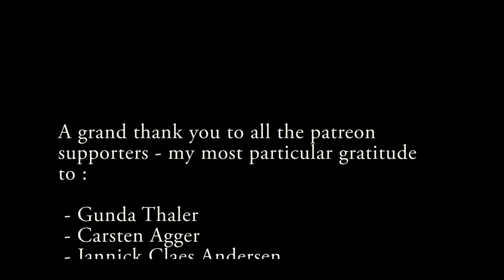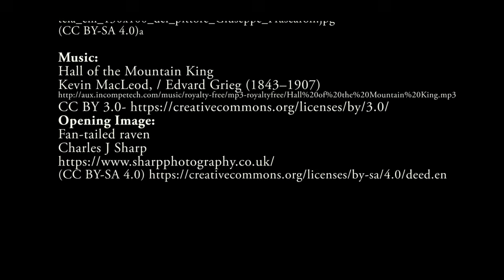Christ and Odin on the Jelling Stone.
The video explores the meanings behind the Jelling stone in Denmark, depicting Jesus but also reflecting heathen influences. It discusses the political motives behind Christianization, the ongoing struggle for religious uniformity, and the resistance against it. The image symbolizes both cultural domination and subaltern voices that resist conformity.